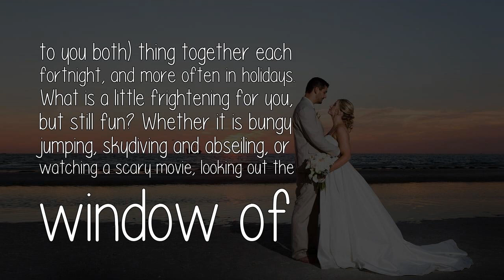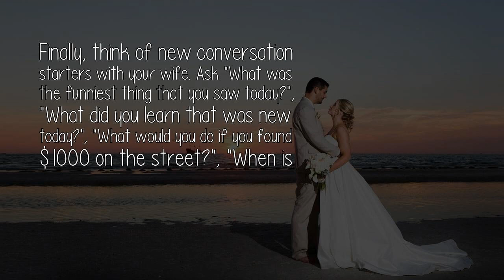Marriage My Wife Thinks Im Boring And I Think The Same Of Her What Should We Do?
There's been research showing that if couples do exciting things together, it draws them closer and more deeply in love, but if they do pleasant things together, it doesn't. See if you can do one exciting (or at least new